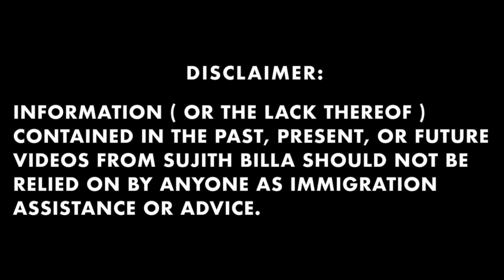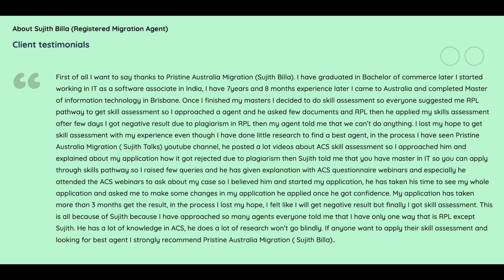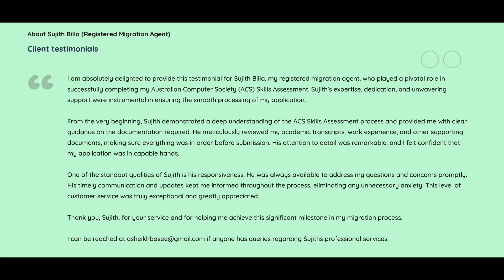ACS Migration Skills Assessment: OCCUPATIONS ON STATE NOMINATION LIST - NOT AVAILABLE FOR ASSESSMENT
This video is about a scenario where some of the ICT occupations in some state nomination lists are not available for ACS skills assessment and what to do in such a scenario.

ACS Migration Skills Assessment can be used for a Skilled Independent visa (subclass 189) Points-tested stream, Subclass 190 Skilled Nominated visa, Skilled Work Regional (Provisional) visa (subclass 491) and employer Nomination Scheme (subclass 186) visas.

Pristine Australia Migration (PAM) offers Australian Immigration Professional Services advising and applying for ACS Skills Assessment. Sujith Billa ( Registered Migration Agent - MARN: 1791275) at PAM has achieved positive results for clients with a Data Analyst and Data Scientist, ICT security, software engineer, Software tester, Project Manager, Computer Network and Systems Engineer, Support and other profiles. He covered all kinds of applications, whether new, review and appeal applications, or different application types such as SKILLS, RPL, and Post Australian study.

If you have never applied or applied and received an unsuitable outcome for reasons such as 'Not Assessable due to Insufficient Detail', 'Not assessable due to insufficient documentation', 'Not Closely Related to the Nominated ANZSCO', 'Unverifiable Experience', 'insufficient payment evidence' or 'not assessable due to Plagiarism in RPL', book a FREE Initial Consultation session( PHONE ) with Sujith as per your time zone or email your enquiry at